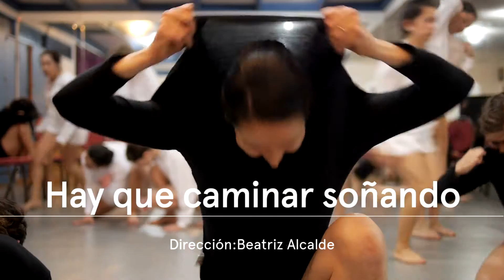Danza: Hay que caminar soñando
Estreno de la Compañía de Danza Experimental I.D.E.a creada a partir de la última obra compuesta por el italiano Luigi Nono. Con un elenco de 20 bailarines, dirigidos por Beatriz Alcalde.

9 Jun al 3 Jul, 2016
Ju a Sá – 20 h
Do – 19 h
Sala B1
Edificio B, piso 2